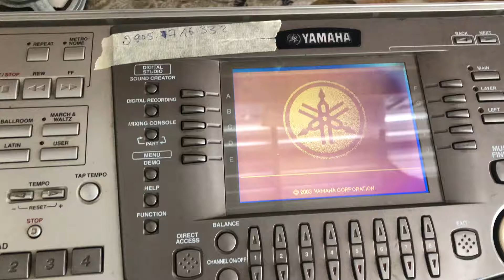Lỗi psr2100 treo logo